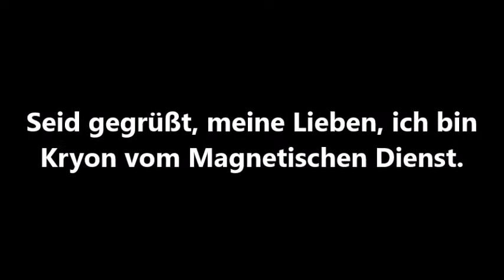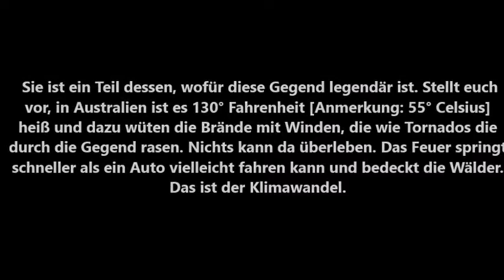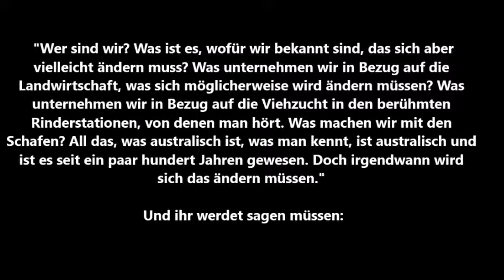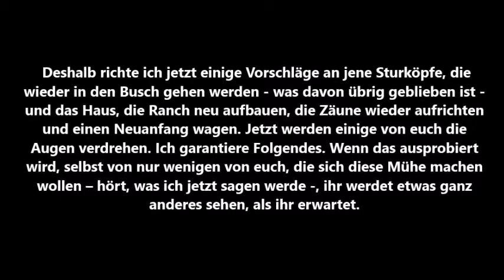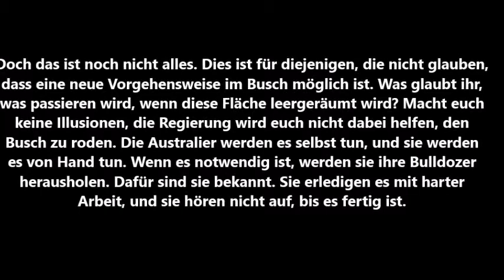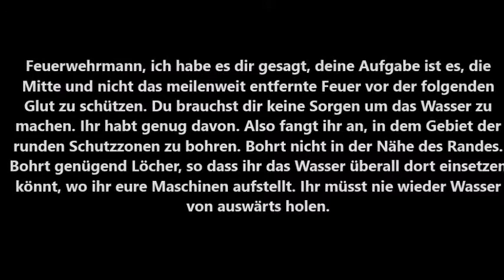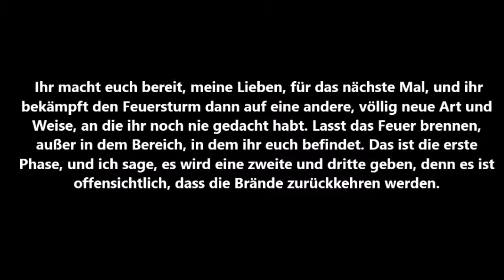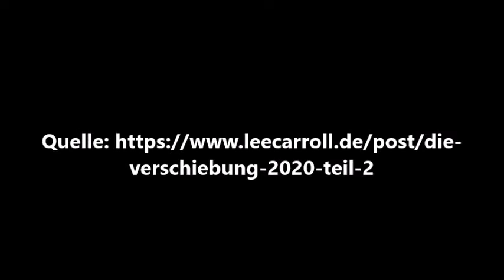KRYON: Die Verschiebung 2020 – Teil 2